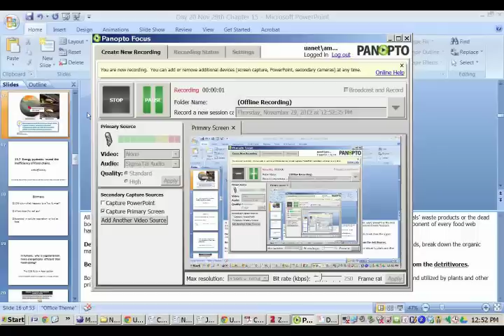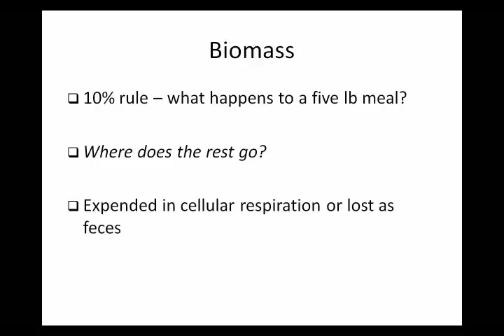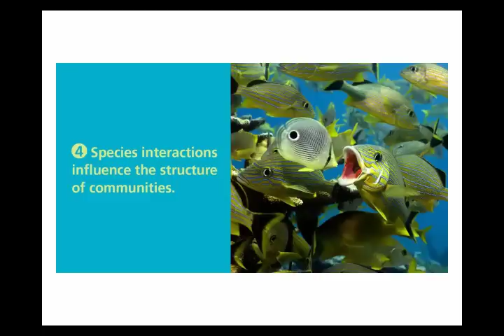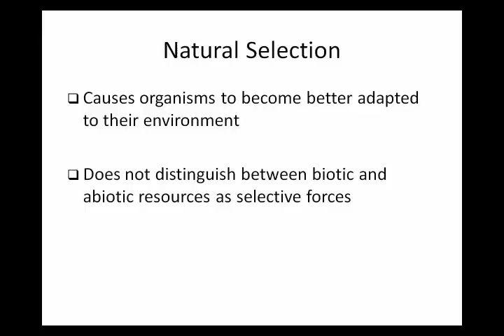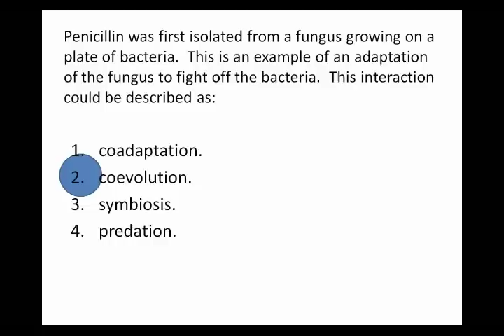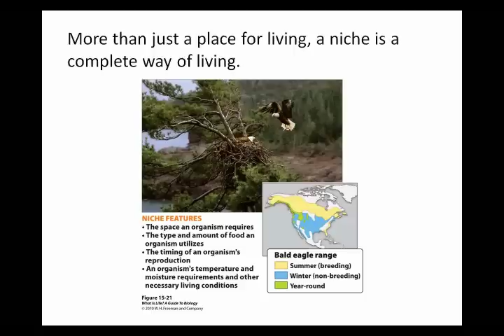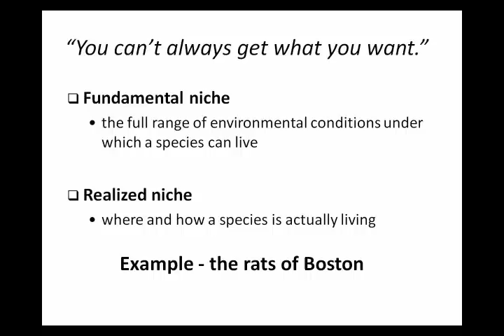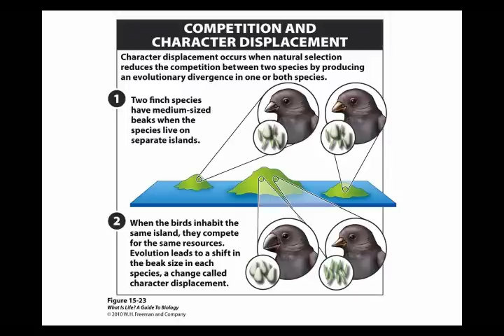Biology Lecture - coevolution, niches, communities